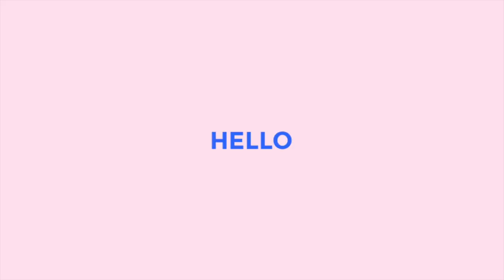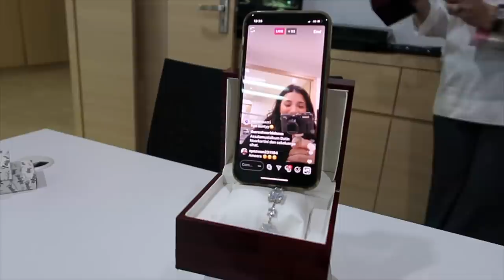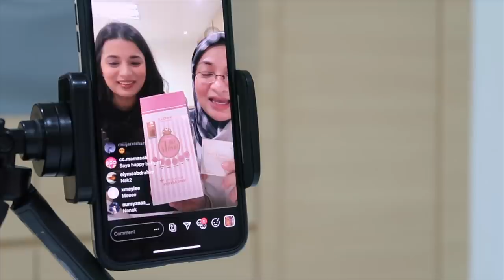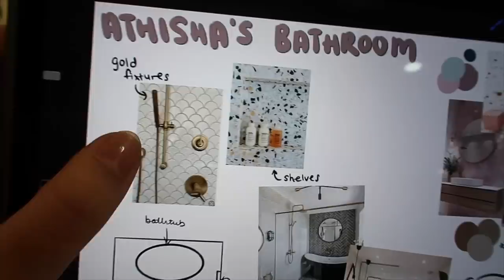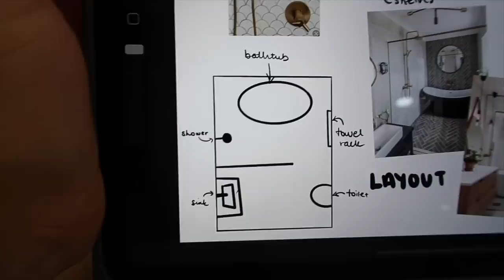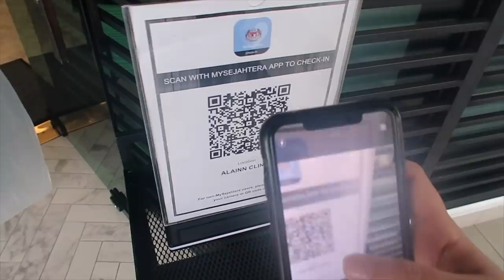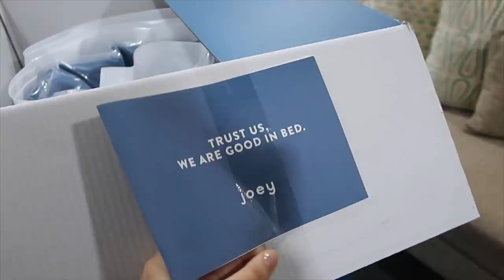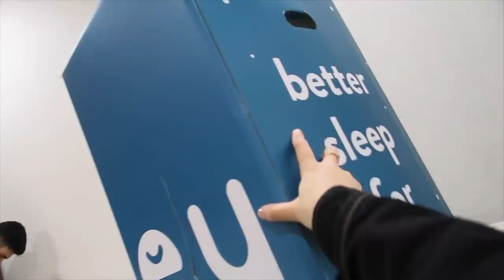WE'RE MOVING! planning for our new home & joey mattress unboxing | VLOG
WE'RE MOVING! planning for our new home

Joey Mattress 🛏
➭ You deserve the best mattress that will give you the perfect sleep and help you wake up every morning with the right energy and attitude to start your day.⁠
➭ Joey Mattress made mattress shopping as easy as buying clothes  online.
➭ If it fits, you keep it and if it doesn’t, you return it for a full refund!

What facial did I do? Neelofa No Makeup Facial